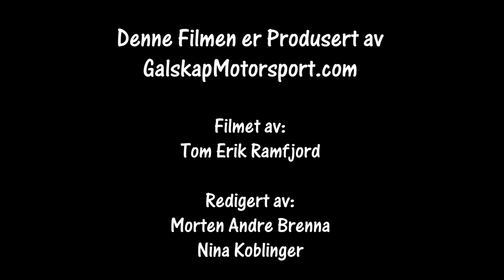Smådølsprinten 07.01.2023 SS2 cam2